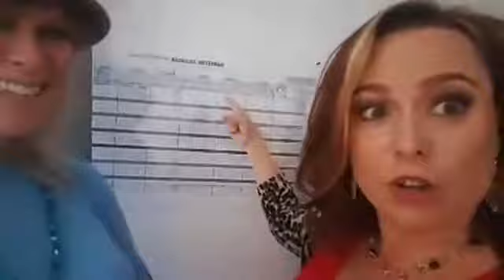Coaching from the Carpool - behind the scene with Misty Mckean Hoyt